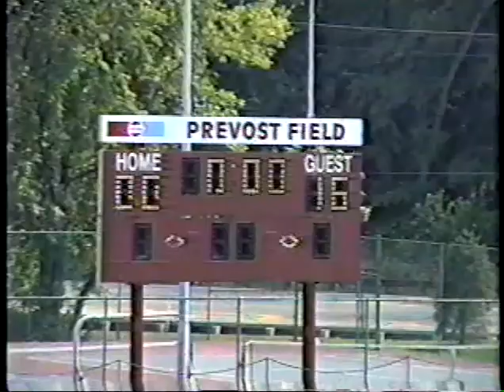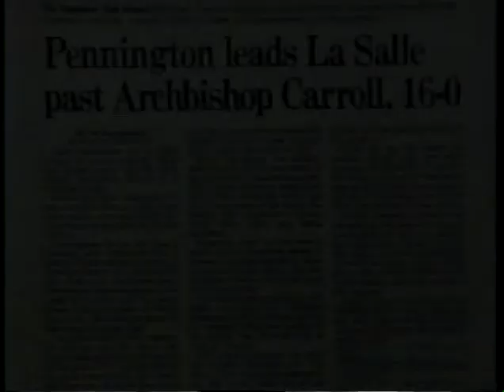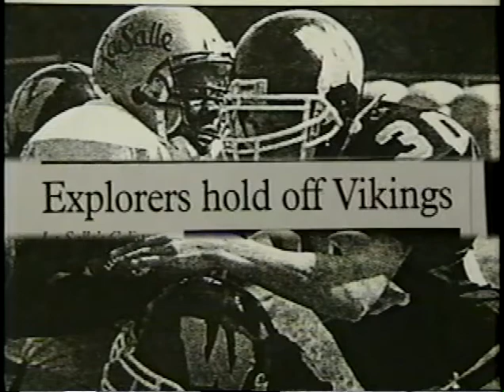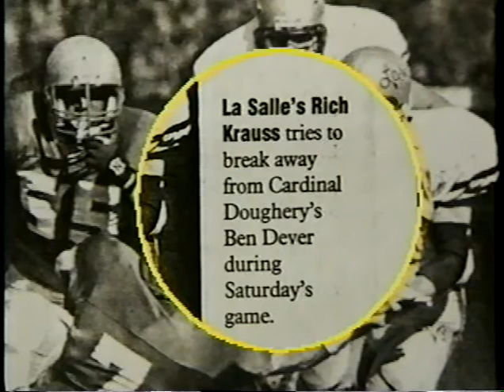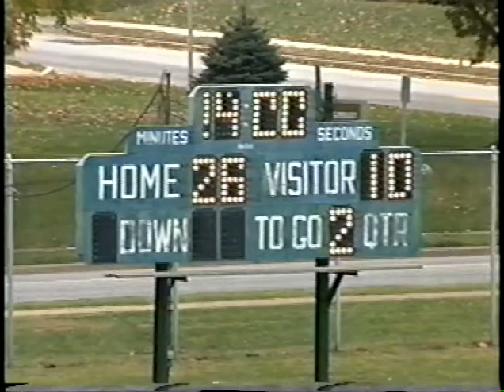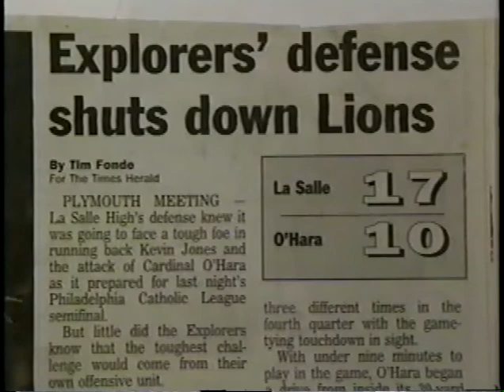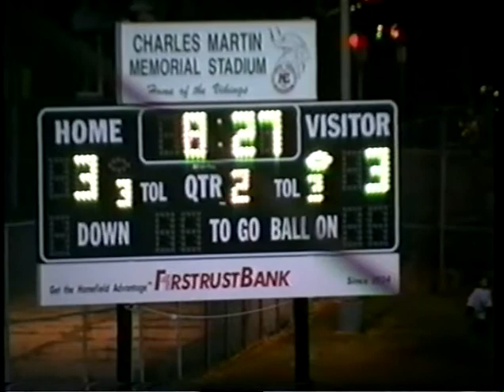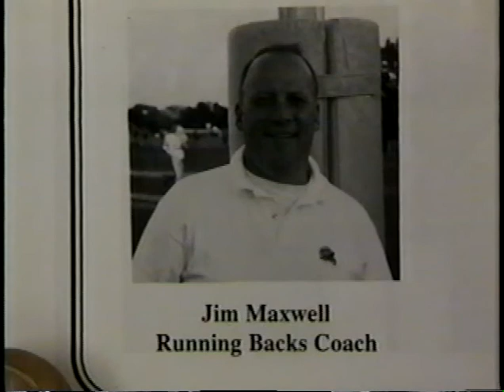1998 Philadelphia High School Football: La Salle Explorers Highlight Film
The tradition continues...